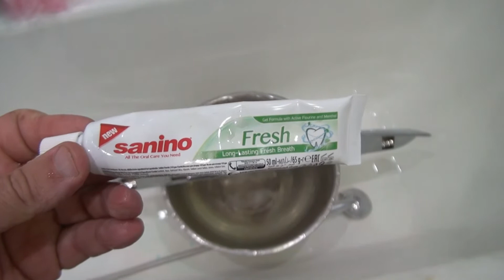! Очистка хромового напыления от окислов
ЕСТЬ РЕШЕНИЕ ВСЕ ГЕНИАЛЬНОЕ ПРОСТО